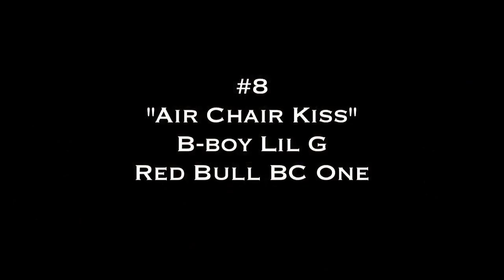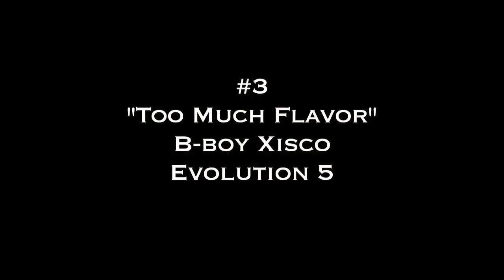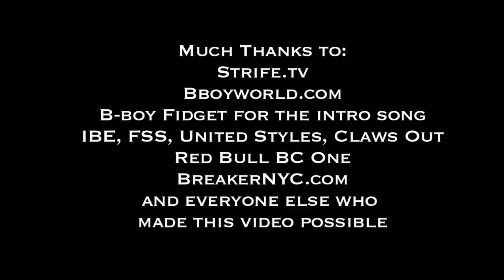F-Rock Presents the Top Ten Sets of 2010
Many thanks to everyone who participated in this list, including bboyworld.com, strifetv, Red Bull BC One, Claws Out, Circle Kingz, and IBE. Intro song by B-boy Fidget. We realize this list is simply our opinion, please refrain from negative comments, constructive comments welcome. The list:

#10 - B-boy Remind had his hands full for one of the most anticipated exhibitions of the year vs Kmel. Not only did he hold his own, Remind brought back his classic style in full force.

#9 - B-boy Flea Rock took home a very impressive win over Flo Mo at Circle Kingz. His set here was arguably one of the best of the night, even more impressive considering it was mainly based off of clowning his opponent.

#8 - B-boy Lil G didn't win BC One, but this set was definitely one of the best of the entire competition. His air chair kiss to power was a great example of the extreme difficulty and control that b-boys are taking the dance to.

#7 - B-boy Lilou went head to head against Alien Ness at IBE. A perfect clash of new school vs old school. The crowd's reaction, out with the old, in with the new.

#6 - B-boy Cloud hasn't skipped a beat. In addition to taking home the grand prize at United Styles with Skill Methodz, he continues to be one step ahead of the game with his unique moves, and smooth style.

#5 - B-boy Casper's set is a prime example of combining new school tricks, with old school style and finesse. In addition to that, how rocking hard never gets old.

#4 - Lil Demon has come a long was since battling J-Styles at Freestyle Session. Not only can he be considered one of the best power heads in the game, but he displays his versatility at Claws Out by throwing in a lil bit of everything.

#3 - B-boy Xisco's style is unrivaled when you combine it with the right music. In this particular set, not only does he rock a difficult beat, but he effortlessly integrates his moves with the music as well.

#2 - B-boy Bebo has innovated many power moves over the years. This set was a reminder of how much control he has, and how insanely cool it looks to tweak your power with slow motion hollow backs.

#1 - B-boy Taisuke's set vs Skill Methods at Fluido jam was one of the most amazing sets we have ever seen. With new moves that we have never seen, there is really only one word for his round, sugoi.